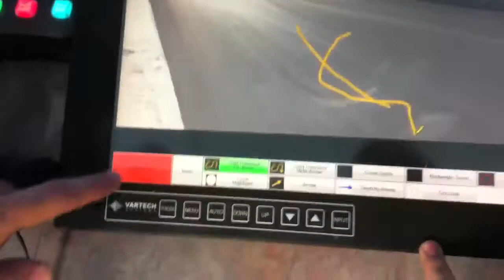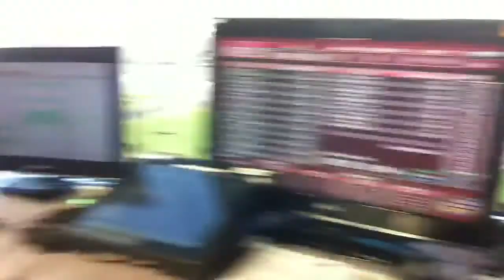Las Vegas Smith's 350 - NASCAR On Speed Broadcast Booth Pre Race